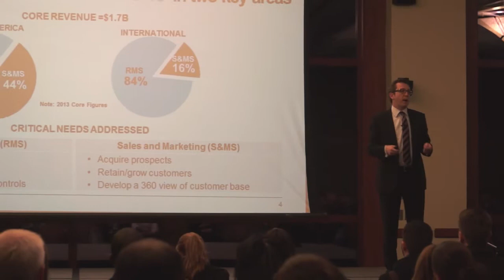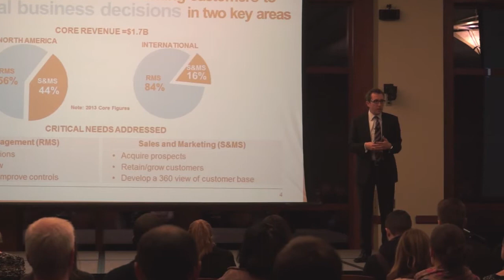MBA Executive Speaker Series - Robert Carrigan - Sales & Marketing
Robert Carrigan, CEO of D&B, joins the MBA Executive Speaker Series at the Feliciano School of Business and shares insight on sales and marketing.